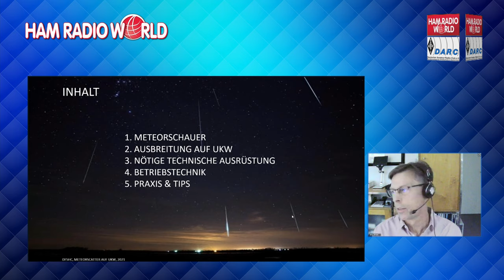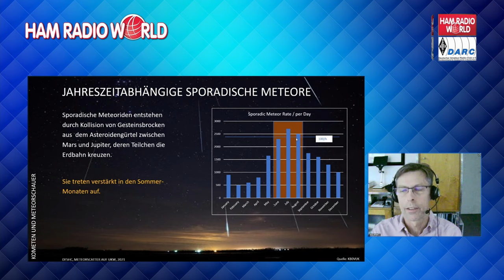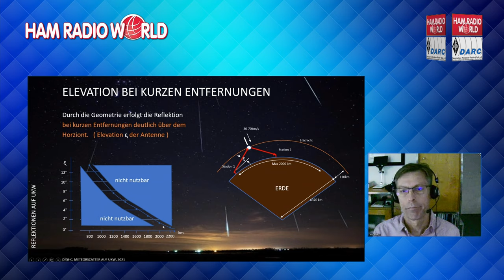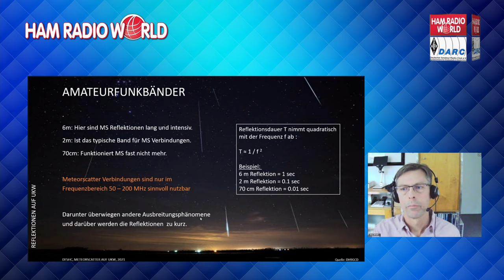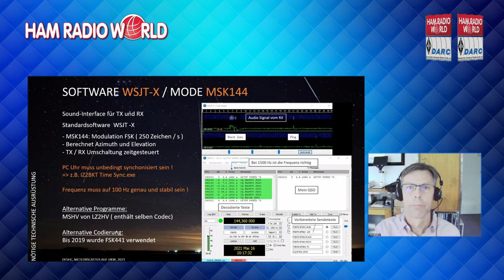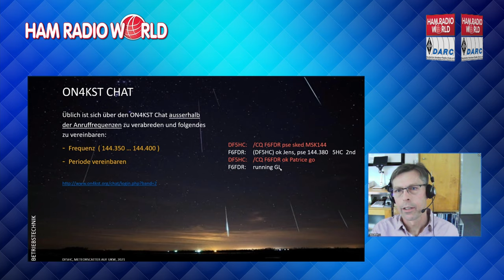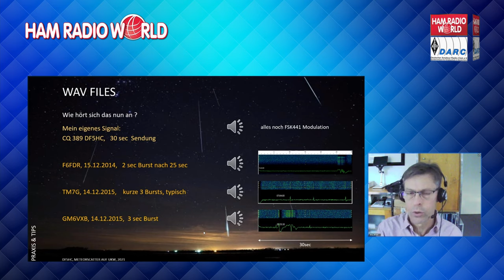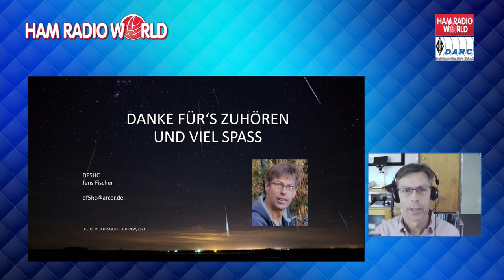Jens Fischer, DF5HC - Meteorscatter auf UKW | HAMRADIOWORLD 2021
Jens Fischer, DF5HC erklärt den Meteorscatter für den UKW-Bereich.

Die HAM RADIO ist Europas größte Amateurfunkmesse. Sie wird für gewöhnlich Ende Juni auf dem Messegelände in Friedrichshafen am Bodensee zusammen mit dem Bodenseetreffen veranstaltet. Durch äußere Umstände im Jahr 2021 haben wir die Veranstaltung in das Internet als Online-Veranstaltung verlegt. So können Sie "HAM Feeling" zu Hause am Rechner oder auch mobil jederzeit z.B. über Ihr Smartphone erleben. Viele abwechslungsreiche Themen rund um Amateurfunk, Betriebs- und Sendetechnik sowie Ehrungen, Talkrunden und Interviews werden unter dem Titel „HAM RADIOnline“ präsentiert. Wir haben die Videos nach der virtuellen Messe "HamRadioWorld" hochgeladen. Den die HAMRADIOWORLD ist eine virtuelle Messeveranstaltung der HAMRADIO aus Friedrichshafen am Bodensee. Hierbei wurde das "echte" Messegelände mit allen Hallen und Aussteller nachgebildet. Auch nach diesem Zeitraum lassen wir die spannenden Inhalte für Sie bestehen - viel Spaß beim Anschauen!

▬ Über uns ▬▬▬▬▬▬▬▬▬▬▬▬▬▬▬▬▬▬▬▬▬▬

► Bei Faszination Amateurfunk handelt es sich um eine Sendereihe, welche interessante Themen rund um das Hobby Amateurfunk behandelt. Wir zeigen Ihnen in den Sendungen die verschiedenen Möglichkeiten des speziellen und interessanten Hobbys. So werden verschiedene Themen wie beispielsweise die Geschichte des Amateurfunk, Antennentechnik, Betriebstechnik, alle Formen der digitalen Übertragungstechniken, Frauen und Amateurfunk, DX-Expeditionen und vieles mehr dargestellt.

Die Sendung soll mehrmals im Jahr ausgestrahlt werden. Auf unserer Webseite erhalten Sie weitere Informationen über die Sendung und deren Talkgäste.

Weiterhin produziert das Team in verschiedenen Medien Beiträge über technikbasierte Veranstaltungen, Messen, Fachvorträge rund um den Amateurfunk und „artverwandte“ Bereiche.

▬ Online- und Social Media Kanäle ▬▬▬▬▬▬▬▬▬▬▬▬